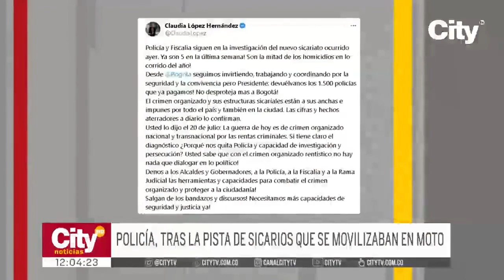Alcaldesa atribuye aumento de homicidios a un déficit policial en Bogotá | CityTv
La alcaldesa mayor Claudia López asegura que el incremento en los delitos violentos, como los homicidios en la capital, se debe en parte a lo que ella considera un déficit policial en la ciudad. La mandataria asegura que faltan alrededor de 1.500 policías en Bogotá, por lo que nuevamente hace un llamado al gobierno nacional para que tome cartas en el asunto. Todos los detalles a continuación.